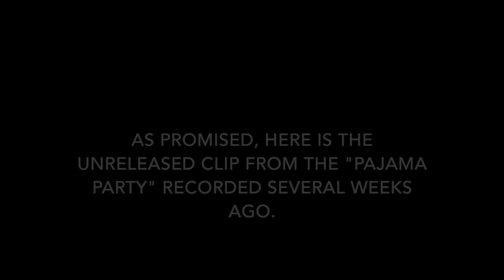Pocket Legends PvP: Pajama Party FFA - The Unreleased Clip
Today, I bring to you the PREVIOUSLY UNRELEASED EXTRA clip from Fightastic's "Pajama Party!" Enjoy!

Pocket Legends Tutorials/Pocket Legends Gameplay/Pocket Legends Montages/Pocket Legends Content exclusively on FIGHTASTIC MG!

Pocket Legends is the world's first mobile cross platform MMO, and although the game is in decline, it is still extremely fun to me! Check the game out now, let's revive it!